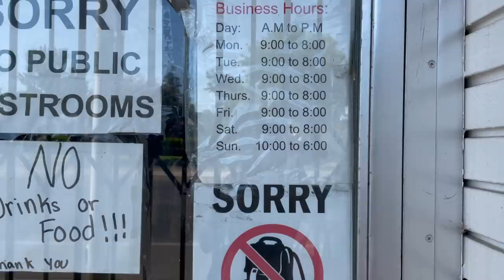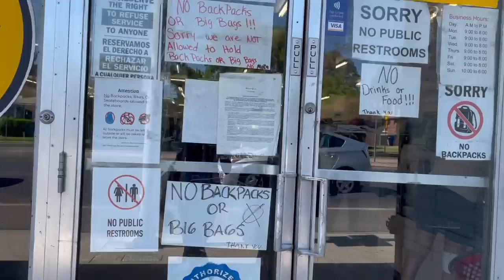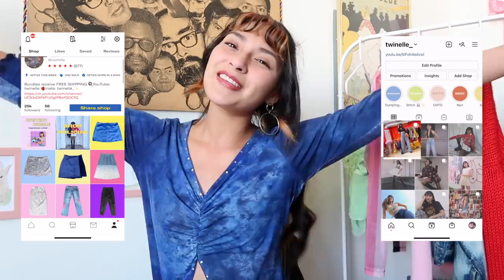COME THRIFT WITH ME // Thrift Hopping in the Central Valley!!!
Hi Eggies!!! I was in the Central Valley last weekend and decided to hit up a couple thrift stores with Luiza, owner of Funky Kool Threads!!! Keep watching to see what pieces I ended up bringing home!

🍳THRIFT STORES 🍳

Thrift Center
820 E. Shields Ave

Thrift City
2424 N. Cedar Ave
🍳LUIZA 🍳

"darling" - Trees and Lucy
"could you" - dyalla
"raymond" - Julie cool